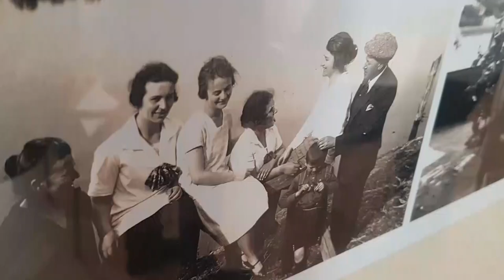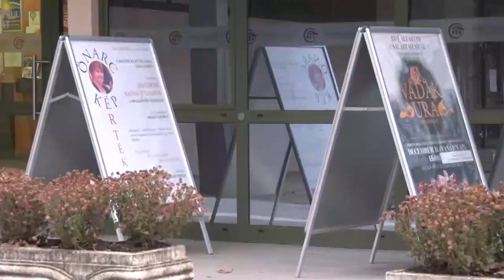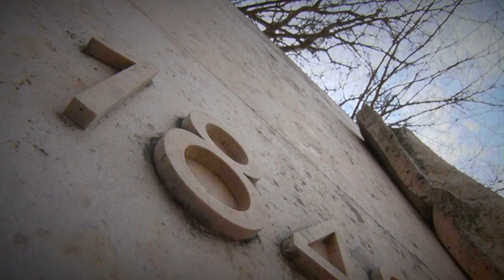Izgalmas programokkal készül a szekszárdi Babits Mihály Kulturális Központ januárban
A 2023-as évet is gazdag programkínálattal indítja a szekszárdi Babits Mihály Kulturális Központ.. Többek között színházi előadásokkal, író-olvasó találkozóval és kiállításokkal várják az érdeklődőket. Illetve január 29-én egy újévi koncertre is sor kerül.